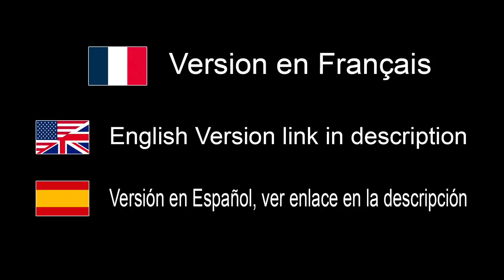Je crois que tu n'as PAS besoin d'un appareil photo Full Frame - EN FRANÇAIS